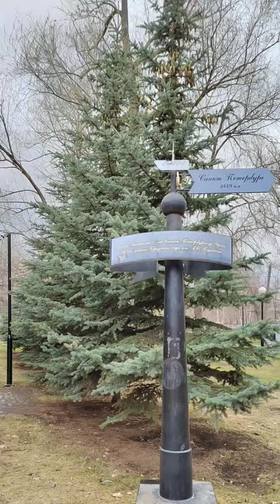A few shots taken today in Pushkin Park.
Please, no political comments about the situation between Russia and Ukraine since it's a language channel, not a political one.